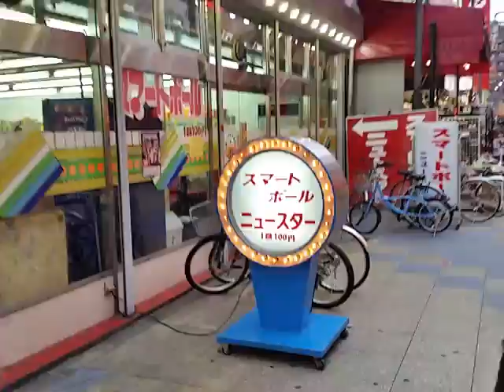新世界なら人力車❗4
新世界にある人力車【車天力】に乗ってみました＼(^^)／　後編です！